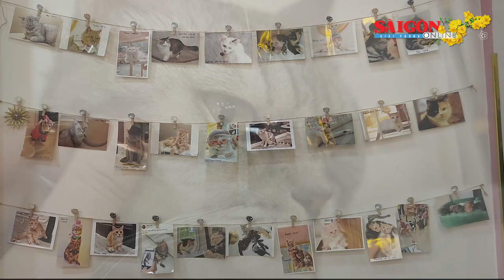Ngắm mèo, đón xuân, mừng năm mới Quý Mão 2023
Mèo có tính cách độc lập và rất thông minh. Những bé mèo được chăm kỹ, được đặt với nhiều tên gọi đáng yêu cùng những biệt danh thú vị, hài hước, nào là "Chảnh mèo”, “Hoàng thượng”, "Măng cụt" khiến ai nấy đều say đắm vẻ đẹp kiêu sa, nhẹ nhàng...